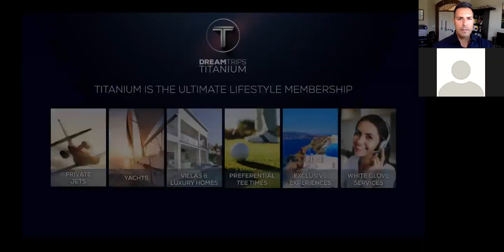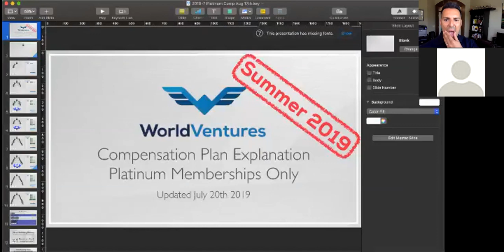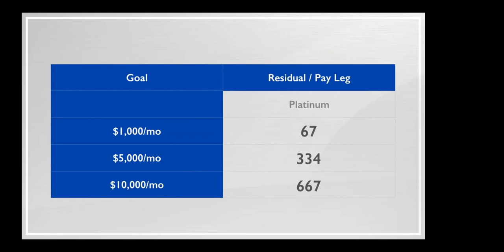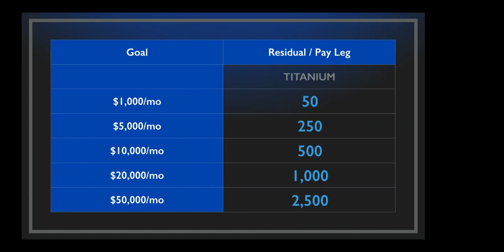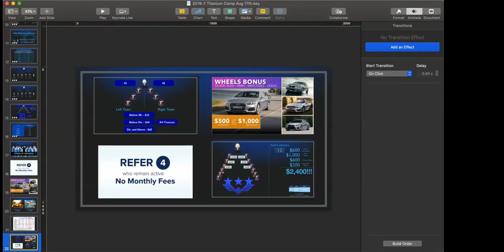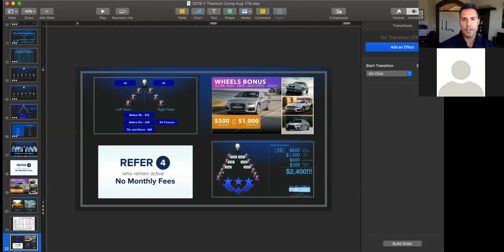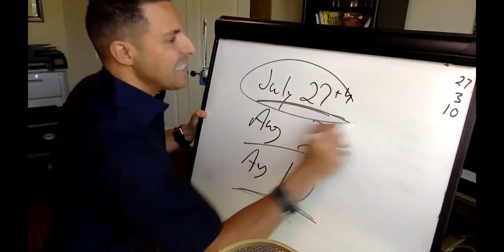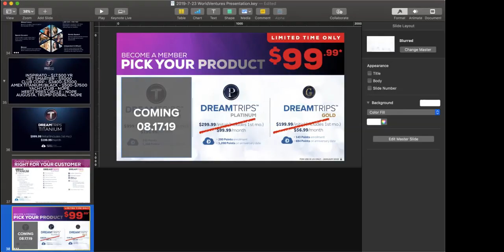New Product, Comp Plan Updates, and Game Plan | Titanium | Jefferson Santos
NEW Products, NEW Price Points and how you will get paid from them!!!

More Importantly, the NEW Game Plan leading up to Aug 17th!!!

2X IMD, Million Dollar Ring Earner -
Jefferson Santos!!!

Special Guest 3X IMD, Million Dollar Ring Earner - Matt Morris